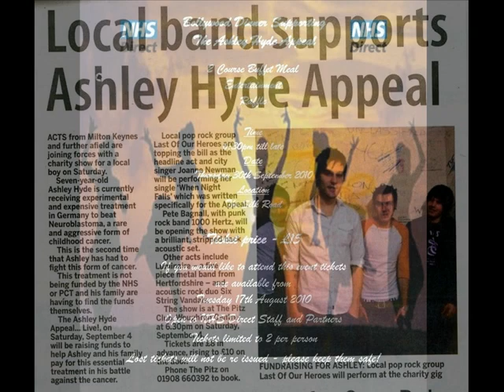In Memory of Ashley Hyde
Ashley Hyde, one of the children in our poster campaign sadly lost his fight to neuroblastoma at 2.30am this morning September 8, 2010. He was an inspirational and brave young jedi and today all of us at BCCA are holding his mum Clair, dad Jamie and his little sister Amber in our thoughts and prayers. Too many innocent lives are taken by cancer, awareness needs to be raised and cures need to be found. God bless Ashley x ♥

Video by John N Gavin